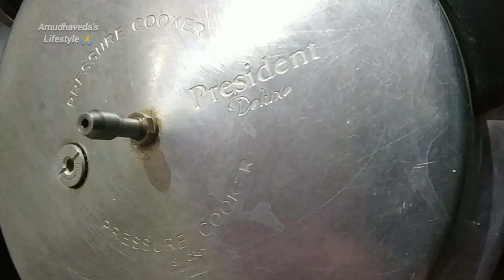chicken biryani | Ambur biryani | easy method | restaurant style biryani | ghee biryani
Ambur biryani easy method, tasty also pls try this friends you all love to have very tasty and super Aroma flavoured

ingredients
chicken. -  750 gms
raw rice.  -  750 gms
sea salt. - 1 tspn ( always use sea salt good for.             health )
onion. - 2 large size chopped
kashmiri chilly powder. - 1 tspn
mint pudina leaves - tiny bunch
coriander leaves - tiny bunch
lime nibu. - 1 full